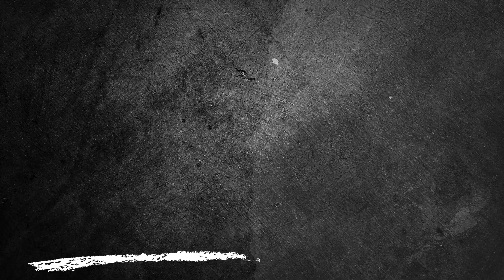Chapecoense x Ponte Preta - Série B